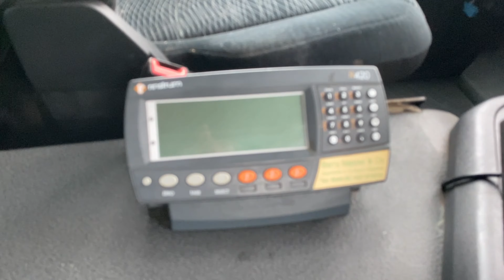MERCEDES AROCS 3243 *EURO 6* 8X4 TRIDEM TIPPER BLOWER 2017 - AY67 SXF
Mercedes 430 Bhp Euro 6 Engine, Telligent Semi Auto Gearbox, Air Suspension, Diff/Cross Locks, Rear Lifting / Steering Axle, Alloy Wheels, Alibulk 5 Compartment Tipping / Blowing Body, Single Piece Tail Gate, Front End Ram, Weigher, Electric Windows/Mirrors, Air Conditioning, Cruise Control.